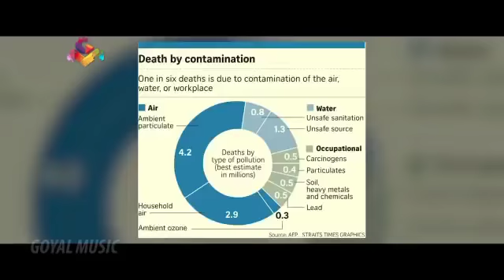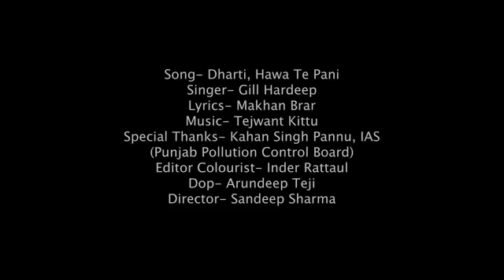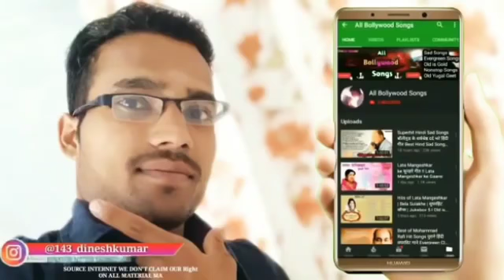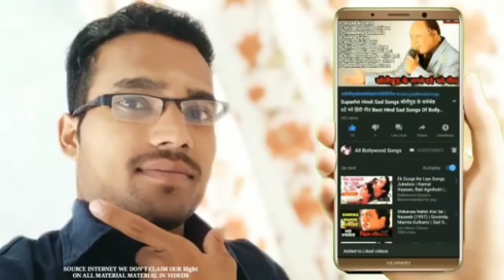80's70's90's_सदाबहार_पुराने_गाने_💖💖💖अलका_याग्निक_उदित_नारायण_लता_मंगेशकर_कुमार_सानू(360p).mp4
80's70's90's_सदाबहार_पुराने_गाने_💖💖💖अलका_याग्निक_उदित_नारायण_लता_मंगेशकर_कुमार_सानू(360p).mp4 l Hindi_Sad_Songs_-_प्यार_में_बेवफाई_का_सबसे_दर्द_भरा_गीत_|_हिन्दी_दर्द_भरे_गीत_|_90s_Evergreen_Songs बेवफाई के सबसे दर्द भरे गाने, हिंदी सैड सॉन्ग सुपरहिट, दिल को छू जाने वाले गीत, जूकबॉक्स MP3, सदाबहार ओल्ड गाने, super hit sad songs, Hindi Bollywood songs, all Bollywood songs, very sad songs, हिंदी बॉलीवुड सोंग्स सैड, 90s Evergreen, कुमार सानू अलका याग्निक उदित गीत, मेरे दिल को छुआ भारतीय, Hindi sad song superhit, Kumar Sanu Alka Yagnik Udit Narayan sad songs
01-एक मेरी गली की लड़की
02-इतना मैं चाहूं तुझे
03-आंख मिलाते डर लगता है
04-आएगी हर पल तुझे मेरी याद
05-आ जाना आ जाना
06-ऐ काश कहीं ऐसा होता
07-आप का आना दिल धड़काना
08-आखरी सांस तक इस दिल में
09-बेईमान पिया रे
10-चूड़ी बजी है कहीं दूर
11-दो लफ्जो में लिख दी मैंने
12-हुई आंख नम और ये दिल
13-इश्क दी गली विच कोई कोई
14-इश्क करोगे तो दर्द मिलेगा
15-जिस दिन तेरी मेरी बात